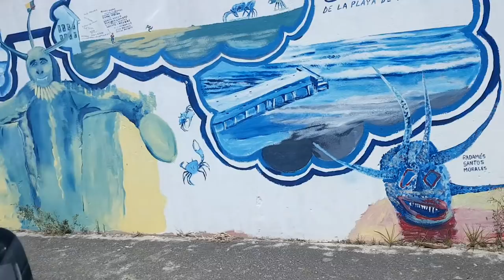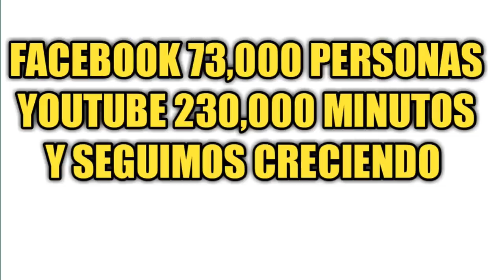VIDADENOSOTROS TV EDICIÓN 06 DE MARZO DE 2019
Bienvenidos a Vidadenosotros TV! Donde te ponemos al día en lo que está ocuriendo en Puerto Rico.